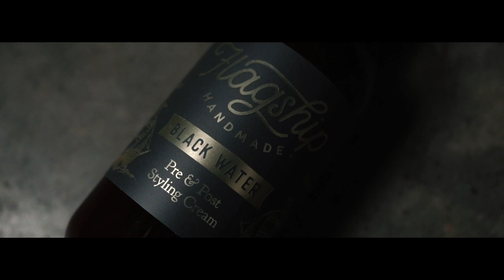Making Popular Hair Products l How Flagship's Blackwater Is Made l Behind The Brew Part 3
Behind the Brew: Flagship Part 3

After hearing the story of Flagship and how they have created 2 of their most popular products, we now will dive into one of the most recent releases that have become on of their most popular-Blackwater.

This channel conducts honest reviews based on my experience and not on pointless product placement so if your someone who thinks featuring brands is wrong, this is probably the wrong channel for you.

CODE MMTV